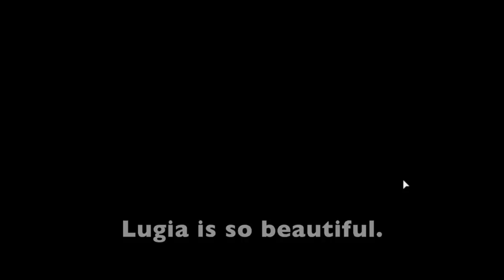*NEW!* HOW TO GET LUGIA IN PBB!!! 100% FULL TUTORIAL!!!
The quickest tutorial on how to get Lugia in Pokemon Brick Bronze (PBB)!
Share the video and tell me that you did for a chance of me replying to your comment!
Enjoy and tell me if you got Lugia :D!